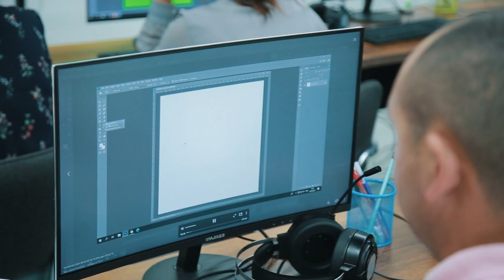Bu kunlar ham o‘tar ketar...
"DATA" innovatsion o'quv markazining "Grafik dizayn" kursi o'quvchisi Jasurbek Qalandarov bilan bo'lgan intervyuni tomosha qiling.